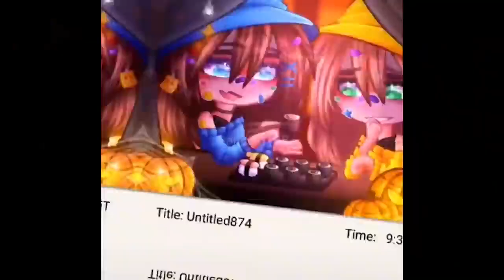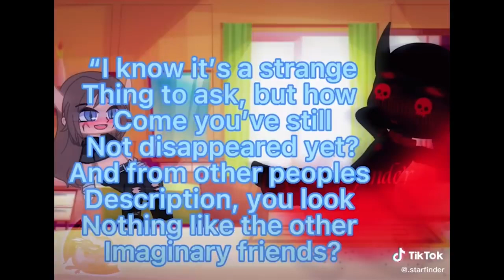｢ GCMV 」 Gacha Movie #2815